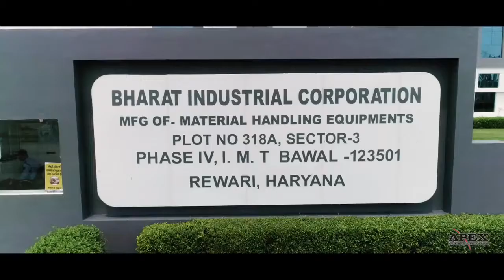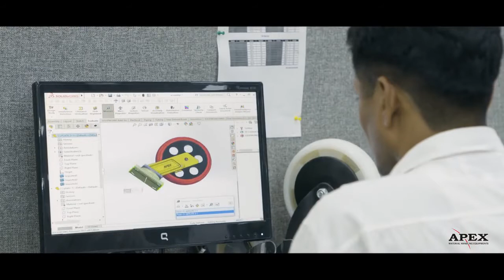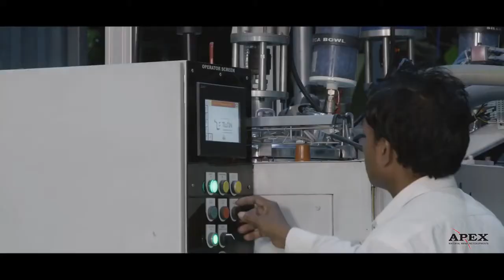BIC PRODUCTS PORTFOLIO Manufacturer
Leading manufacturer of BIC PRODUCTS PORTFOLIO. Share your details here to get free price quotes . Have any other requirement?